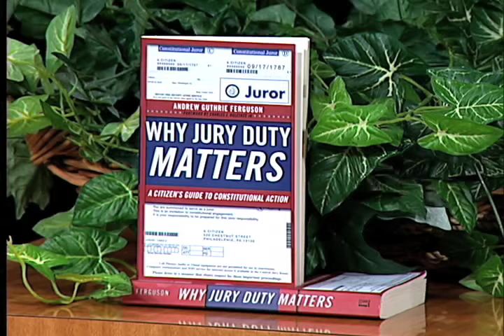UDC Forum: Why Jury Duty Matters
The topic of this program is why jury duty matters and the title of the book authored by my guest.  Why Jury Duty Matters, a Citizen's Guide to Constitutional Act is the scholarly work of Andrew Guthrie Ferguson, Assistant Professor of Law at the University of the District of Columbia's David A. Clarke School of Law.  Professor Ferguson teaches and writes in the area of criminal law, criminal procedure, and evidence.  Prior to joining the law faculty, Professor Ferguson worked as a supervising attorney at the Public Defender Service for the District of Columbia were he represented adults and juveniles in serious felony cases ranging from homicide to misdemeanor offenses.

Professor Ferguson is also co-author of Youth Justice in America a textbook for high school students on their rights under the Fourth, Fifth, Sixth, and Eighth Amendments to the United States Constitution. He founded the National Youth Justice Alliance, a non-profit organization that teaches at-risk youth at a local detention center. He is on the Board of Directors of the Free Minds Book Club, a non-profit organization that teaches creative writing and poetry to juvenile defendants charged as adults in the District of Columbia and he is Co-Chair of the ABA Criminal Justice Section's Student Activities Committee which runs the "Citizen Amicus Project" - a national project to involve law students in current Supreme Court cases.  Professor Ferguson welcome to UDC Forum